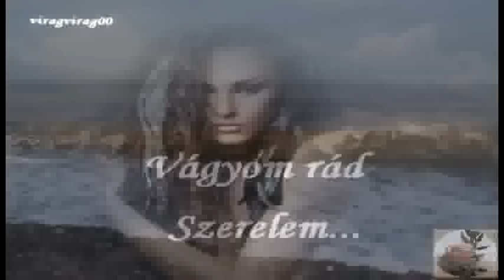Vágyom rád Szerelem...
Szép, boldog napokat kívánok kedves látogatóimnak ! ♥
Pál Éva és Cintula (Keresztes Tibor)

Szerelem...
nem hittem el, hogy engem is utolér
Elmerengve nézem a tengert
Áradó érzelmeink, tajtékzó szerelmünk
Hol tombolva, hol szelíden hullámzik
Emlékeink tengerén
Várok arra, hogy megérintselek
Vágyom rád….
lalalalalalala
Ne gondold, hogy nekem te nem hiányzol
Úgy kellesz nekem
S a szerelem te adj életet
Vágyom rád…
lalalalalala
Szerelem, az élet nem lehet nélküled
Elkábít és bolonddá tesz
Ha megérintem forró testedet,
Megszűnik körülöttünk a világ
Csak te létezel, csak te vagy a fontos
Boldog vagyok, hogy érezlek, hogy enyém lehetsz